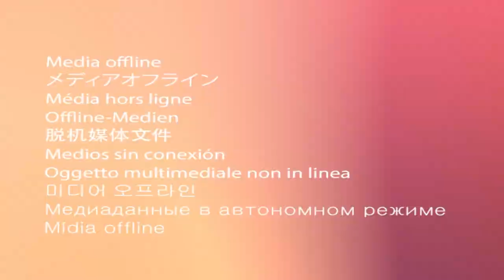Ağızda Dağılan Falafel Tarifi | Nohut Köftesi Nasıl Yapılır? | Vegan Tarifler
🔸 500 gr haşlanmış  nohut
🔸Yarım demet kadar taze soğan
🔸1 çay  kaşığı toz kişniş
🔸1 tatlı kaşığı susam
Sosu için;
🔸4 yemek kaşığı süzme yoğurt
🔸1 tatlı kaşığı kuru nane
Kızartmak için;
🔸Sıvı yağ

Rondoya aldığımız haşlanmış nohuta, soğan, sarımsak ve maydanozu ekleyelim. Tüm malzemeler birbiriyle özleştirene kadar rondodan geçirelim.Karışımımızı uygun bir kaseye aktaralım ve un,karabiber, toz kişniş, susam ve tuzu ilave edip bir kaşık yardımıyla güzelce karıştıralım.
Ardından harcımızın üzerini streç filme kapatıp, 1 saat kadar buzdolabında dinlendirelim.
Sürenin sonunda harcımızdan ceviz büyüklüğünde parçalar kopartıp galetaya bulayıp yuvarlıyalım.
Köfte şeklini verdiğimiz hamuru streç film serili bir tepsiye dizelim.
Tüm hamur bitene kadar aynı şekilde parçalar kopartıp yuvarlayalım.
Falafelin sosu için; süzme yoğurda, tahin, limon suyu ve tuzu ekleyelim. Tüm malzemeler homojen bir kıvama gelinceye kadar güzelce karıştıralım.
 Kızartma aşamasına gelince ; dışı güzelce kızardıktan köftelerimizi havlu kağıdı serili bir tabağa alalım. Falafel  köftemiz servise hazır.Hepinize afiyet olsun.😋